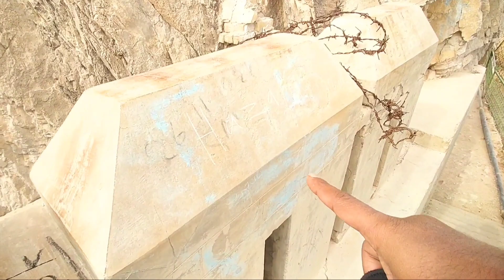New Vlog Quetta Balochistan || Rkdurani786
Ya Mera new vlog Hy part one in Quetta me . Ham na khub enjoy kia bhot maza Aya . Or sardi bahit. Ti.
نیاناظم آباد میں خریدوفروخت اور بہترین انویسٹمنٹ کے لیے ہمارا چینل سبسکرائب کریں

@FACEBOOK🌎 Follow Karan.👇🏻

 اور  مزید معلومات کے لئے  اس لنک پر کلک کر کے ہم سے واٹس اپ پر رابط کریں ⁦⬇️⁩👇

𝓡𝓪𝓶𝔃𝓪𝓷 𝓚𝓱𝓪𝓷
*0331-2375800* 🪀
🇩 🇺 🇦 ᴇꜱᴛᴀᴛᴇ.